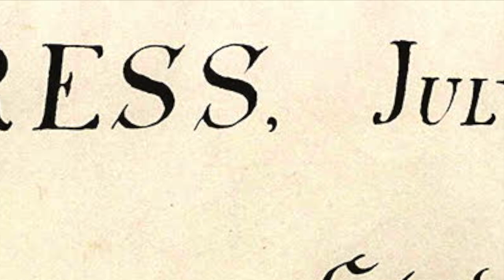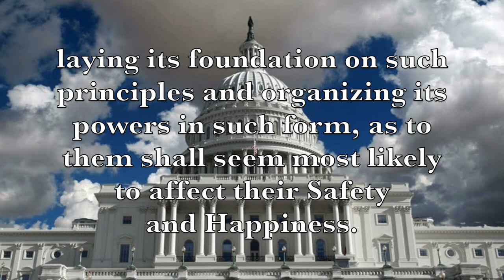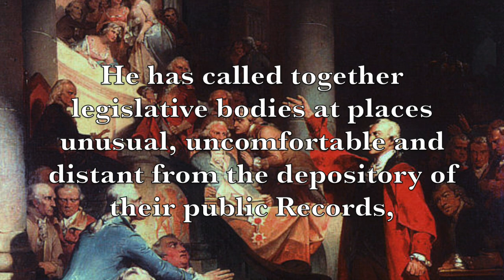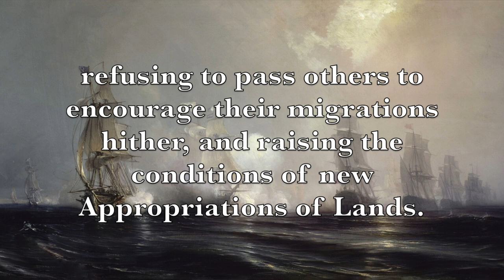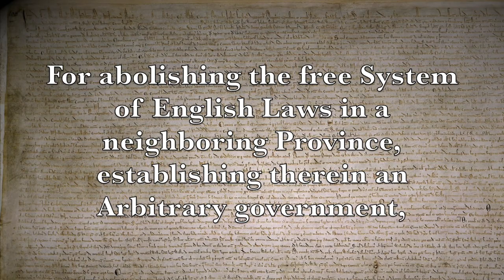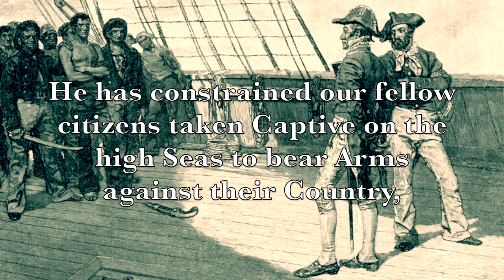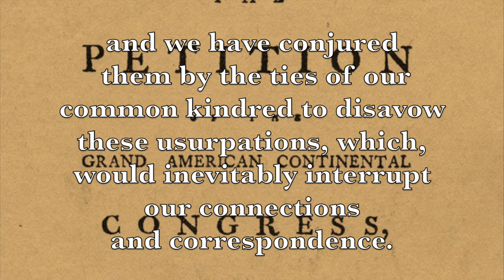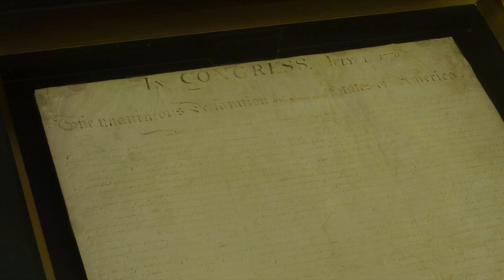The Declarations Channel: United States Declaration of Independence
Read and Edited by Me,

Music

America (Industrial Era) Civilization VI -

Battle Hymn of the Republic (U.S. Air Force)